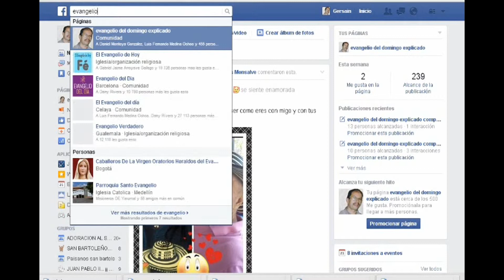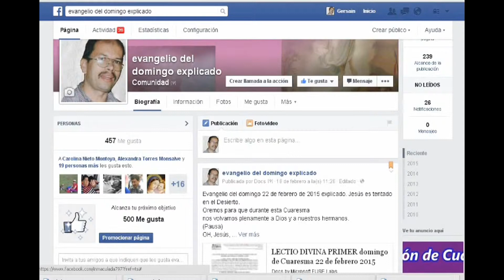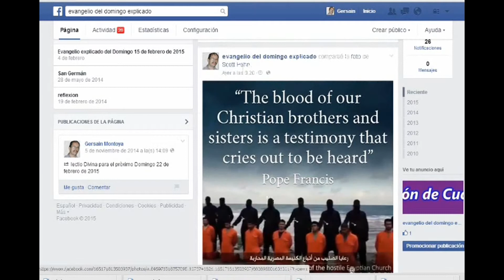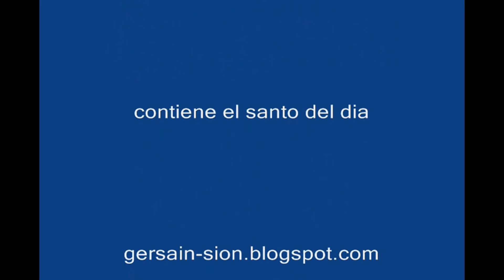cómo llegar, cómo ingresar y como moverse dentro de la página del evangelio explicado del domingo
aprende a llegar hasta el evangelio explicado del domingo y a obtener el santo del dia en facebook